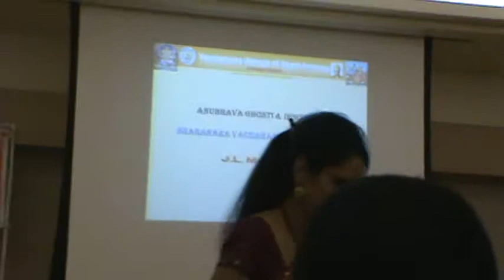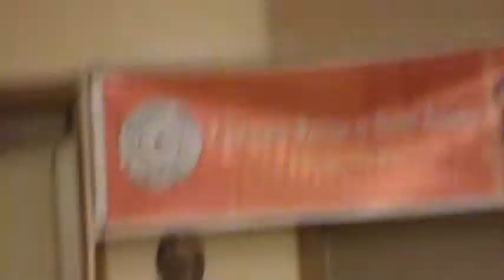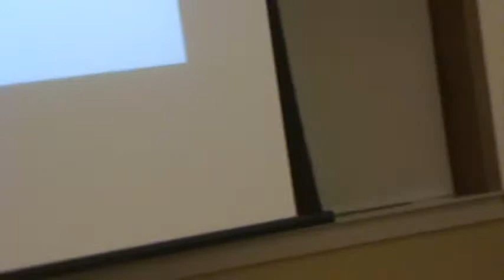Appaji singing vachanas at VSNA Ganesha festival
Appaji singing vachanas at VSNA Ganesha festival; J L Manjunath